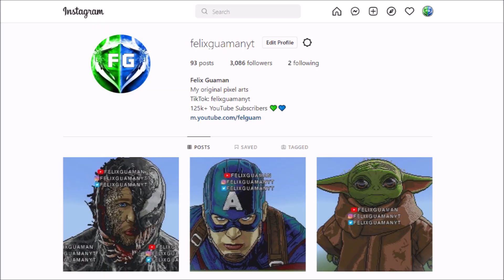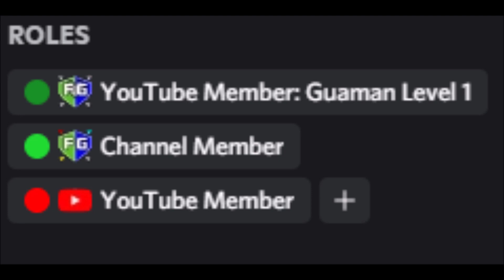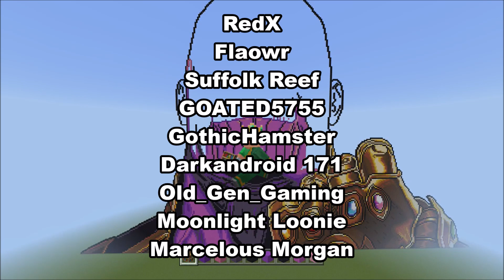Minecraft Pixel Art Tutorial - Thanos Part 24